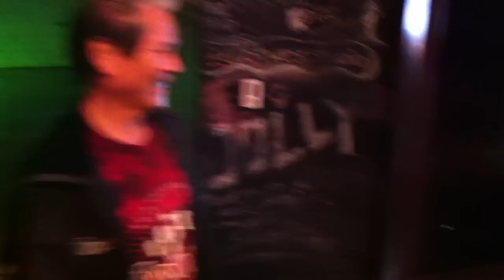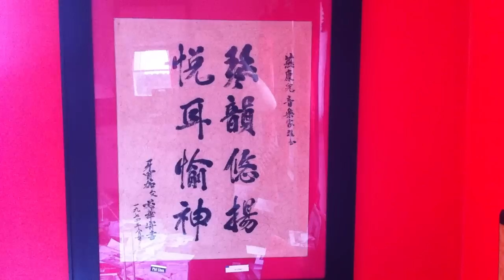A day in the life with Phil Chen at EastWest Studio & his jam room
Went into to record a bass track for my buddy Brian Stewart's record and brought legendary bassist Phil Chen along for a hang and some inspiration. We ended up back at his place and jammed, pulled out different basses and amps playing around with pedals and tones... This is how my day went, thanks for the friendship brother. love you Phil!

The rig Phil lent me for my sessions was his Fender P 1962, Ampeg 1964 B-15. I had his 1958 P Bass as a back up as well.

L